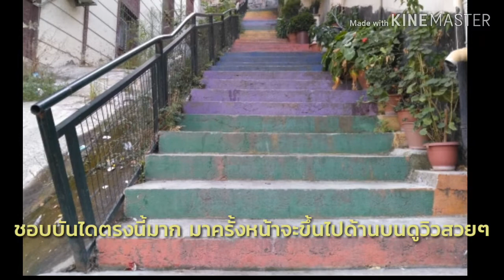EP.26 Esentepe mah เดินออกกำลังกายยามเช้า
สวัสดีค่ะ วันนี้ปุ้ยจ๋าตื่นเช้ามาเดินออกกำลังกายสำรวจรอบๆบ้านป้ากันค่ะ ย่าน Esentepe mah  จะเป็นชุมชนหนาแน่นคนอยู่กันเยอะ อาหารการกินที่นี่เยอะมาก คนแถวนี้ก็น่ารัก เดินออกกำลังกายขึ้นเนิน ลงเนิน เดินออกไปถนนใหญ่ประมาณ 1ชั่วโมงนิดๆ อากาศตอนเช้าก็เย็นสบาย